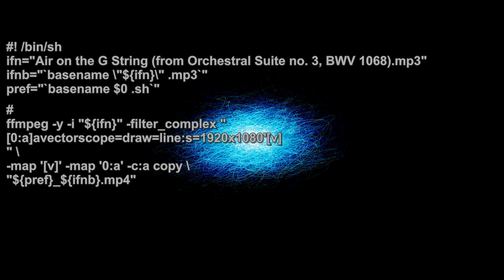Example of ffmpeg's `avectorscope=draw=line'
Due to my mistake, one extra apostrophe is included in the example script embedded in the movie. I am sorry, I want you to ignore that apostrophe.